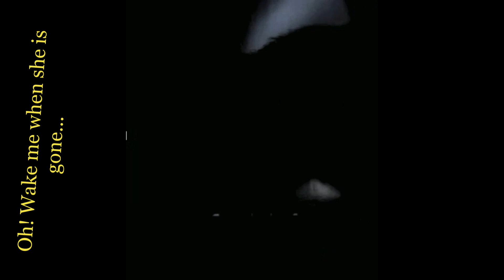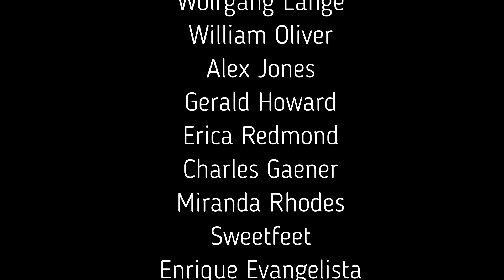Marvel confirms Rey is not a Mary Sue this is how